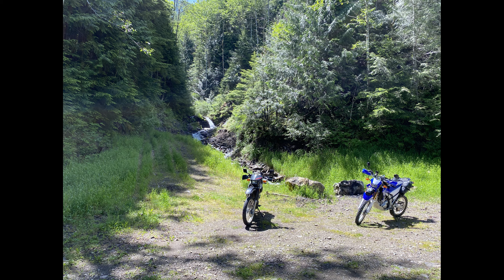Last Flight of the Death Wings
My friend V Track and I putt around in the Olympic National Forest, finally able to get out for a ride on a sunny day.

The last off-pavement ride on the stock Trail Wings ("lovingly" known the world over as Death Wings).

Mostly, this video is just me playing around with GoPro settings and trying different things in Adobe Premiere.